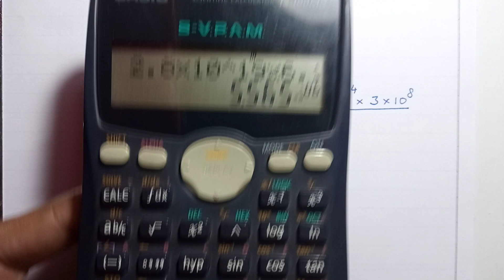LASER Numerical's (PYQ) Previous Year Questions AKTU, B.Tech, B.Sc.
In Ruby Laser, the total number of Cr+++ ions is 2.8 X 10^19. If the Laser beam emits the radiation of wavelength 7000 A0. Calculate the energy of laser pulse.

Previous Year Questions (PYQ)
AKTU, B.Tech, B.Sc. LASER Numerical's

aktu,btech,b.tech,mjpru,bcs

Ruby Laser, Solid Laser, Three Level Laser